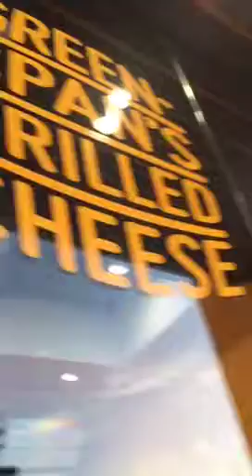Amy's Tasty Travels: Greenspan's Grilled Cheese (Melrose)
having some stupidly ridiculously awesome grilled cheese goodness at Greenspan's Grilled Cheese on Melrose in Los Angeles & I'm joined by my long-time pal Gina visiting from Dayton, OH. You might know her from the Mix 107.7 morning show.